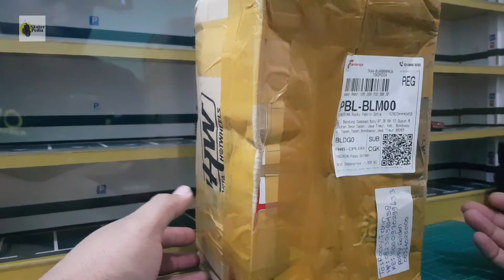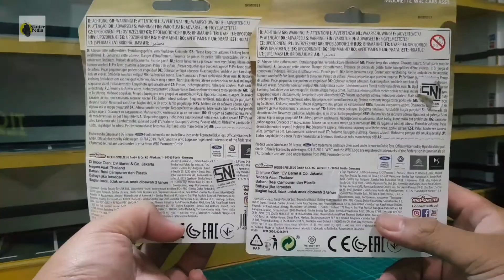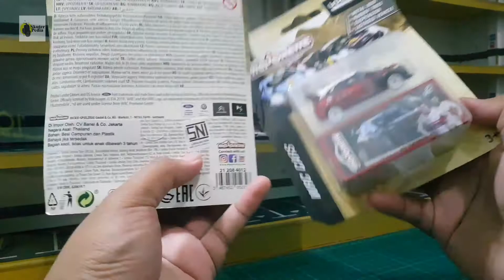MAJORETTE | HUNTING ONLINE MAJORETTE WRC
Pesona majorette WRC walaupun terhitung sejak 2019 lalu diluncurkan bagi kami masih mempunyai daya tarik luar biasa, detil yang cakep dan minat kami terhadap WRC yang membuat kami sangat ingin memiliki produk ini, walaupun diluar sana para diecaster sedang sibuk membicarakan bagaimana cara hunting si legenda nissan skyline. Simak video unboxing selengkapnya, selamat menonton.